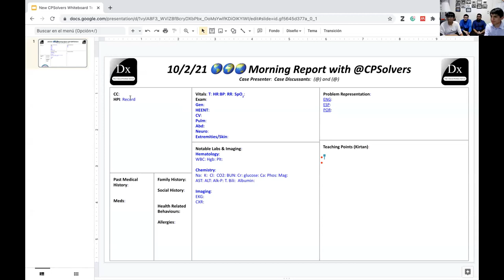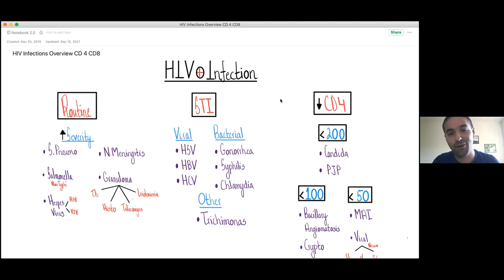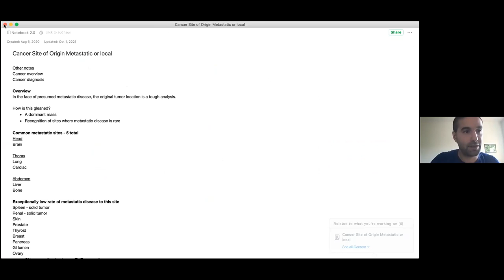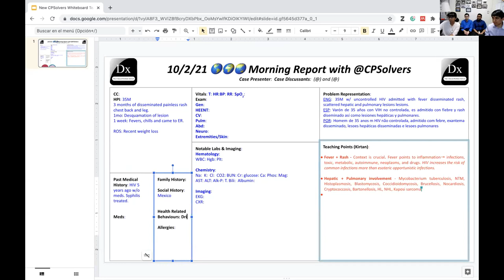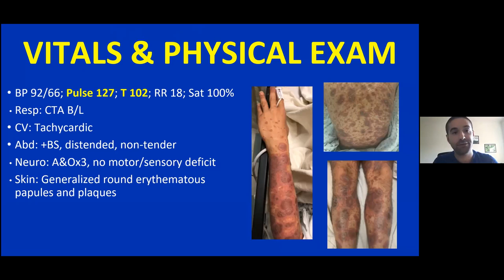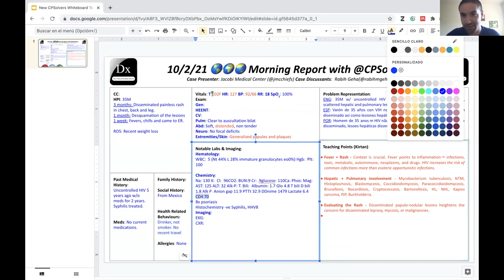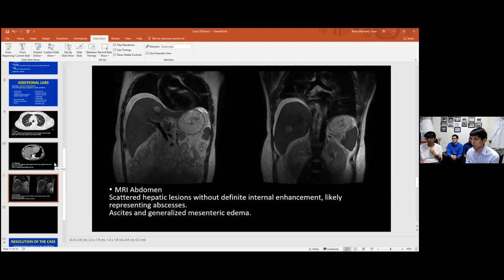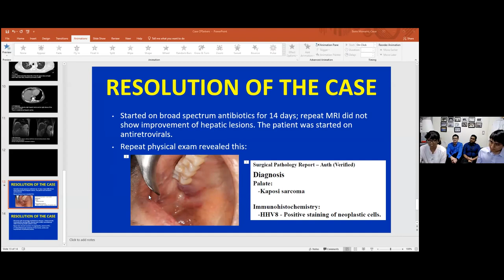October 2, 2021 IMG VMR: with Jacobi IM Residency Program - diffuse rash